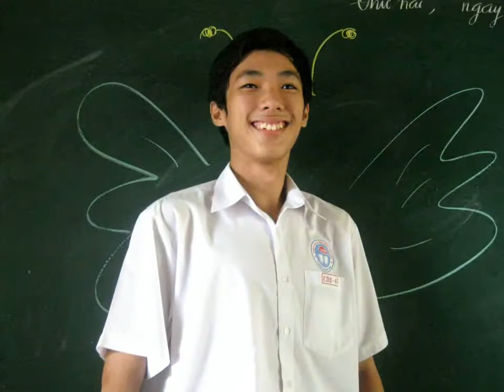12CD2 THE MOVIE (Official ) Part 1 - HD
Hãy luôn nhớ về lớp 12CD2 này . niên khóa 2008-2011